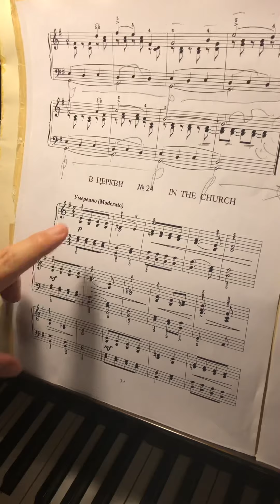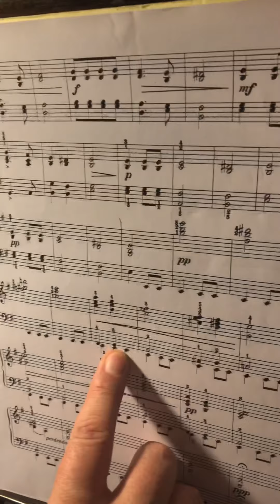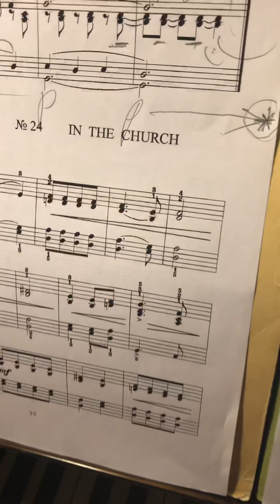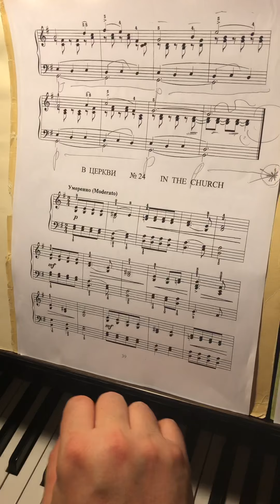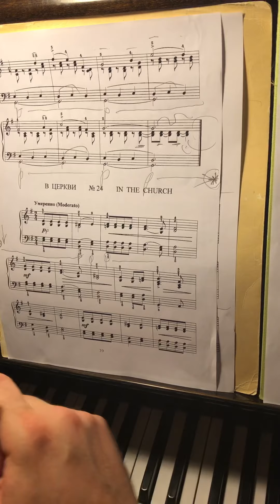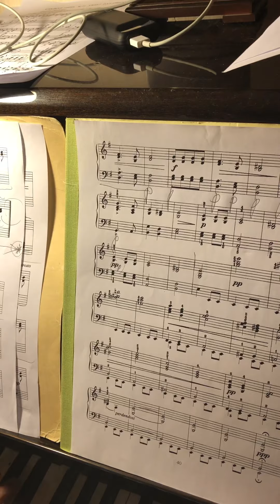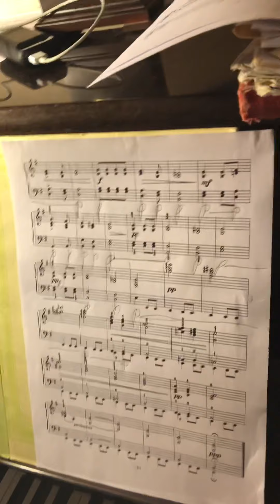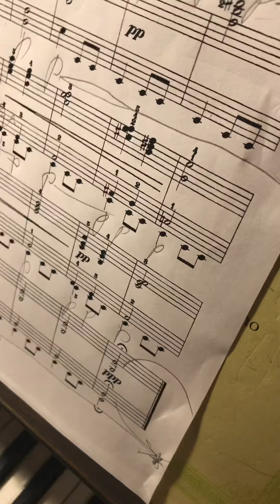Tchaikovsky Children album op.39 In the church Tutorial online Чайковский В церкви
Tchaikovsky Children album op.39
 In the church
Чайковский
Детский альбом
В церкви